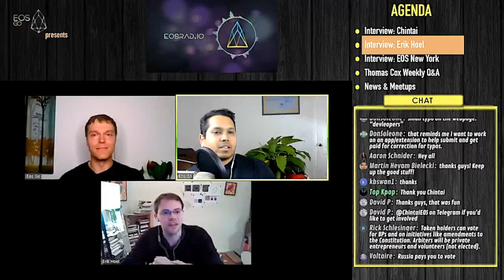Erik Hoel Interview - EOS Go Live - Episode 7 on EOSRad.io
EOS Go Admins Kev & Bluejays Interview Erik Hoel.

This was recorded Monday, April 9th, 2018 on Episode 7

EOS Go is a neutral, group-run organization dedicated to educating and informing the EOS community via any and all means necessary. If you value what we do consider thanking us via donation; we accept any ERC-20 token and/or Ether. Please note; a donation is just that - a donation, and will not result in any sway or influence over the EOS Go team or community.

Hosts:
Kev & Bluejays, Co-founders of EOS Go

Producers:
Jenny (@TopKpop) - Media Production, Editor, & Moderator
Katie Roman - Writer and Moderator